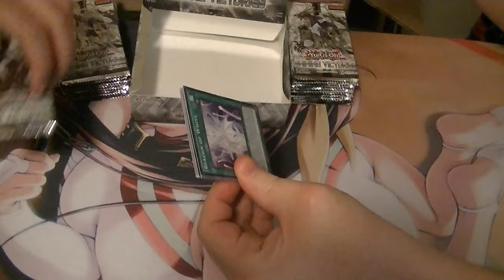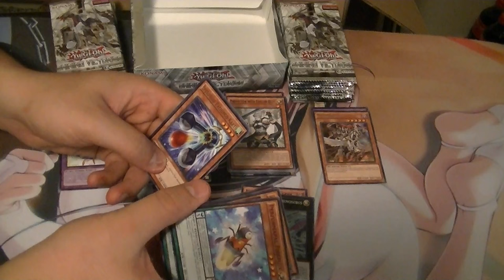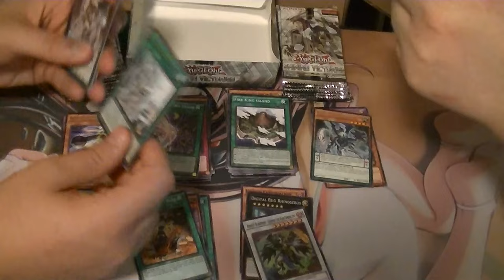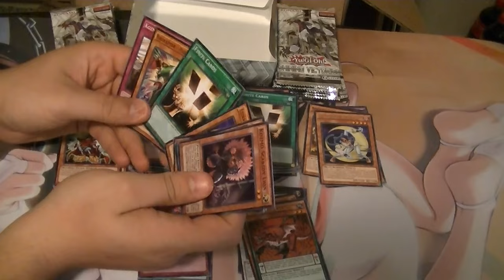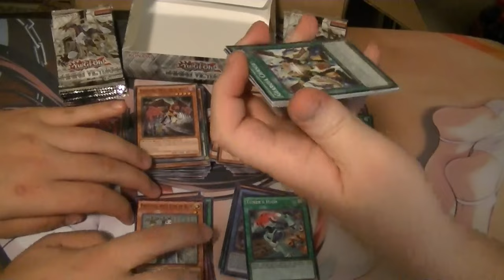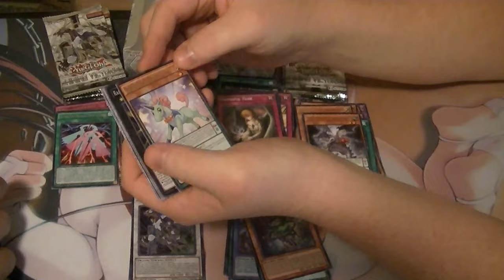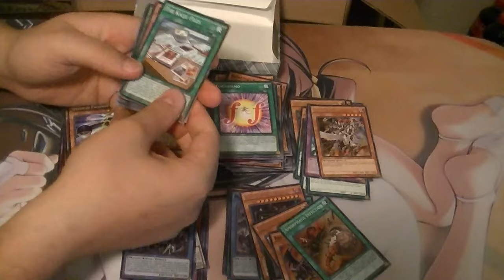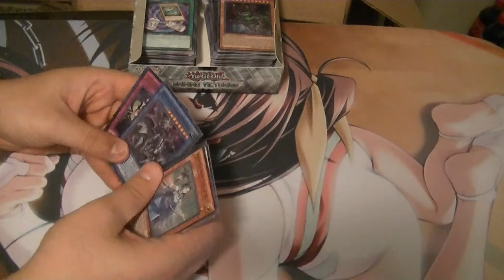Shining Victories Case Opening Box #1